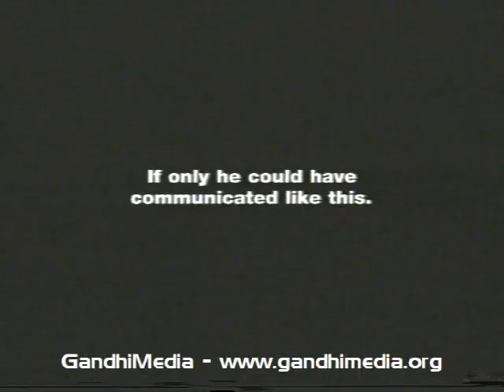Commercial using Gandhi's feature and excerpts of his speech, 2004 Telecom Italia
Commercial by Telecom Italia

In fall 2004 Telecom Italia released a commercial using Gandhi's feature and exerpts of his speech at the Inter-Asian Relations Conference, New Delhi, 1947. The message of the one-minute video clip - that is broadcasted internationally – is „Imagine the world today if he could have communicated like this.“
The commercial was helped designing by GandhiServe Foundation and has won Europe's premier creative award, the Epica Award 2004.

Length: 00:01:05

Id: VIPRFEMIEN0010

Copyright: Telecom Italia / GandhiServe